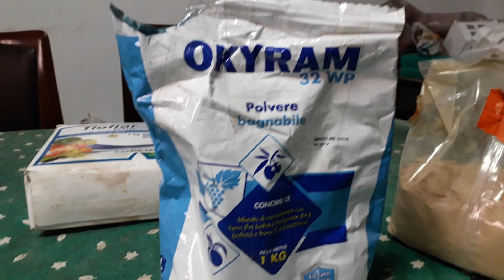Come combattere la Peronospora e l'Oidio: unico trattamento Zolfo e Verderame.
Mischiamo verderame e zolfo per combattere contemporaneamente la peronospora e l'oidio. Successivamente vedremo la sfogliatura e la sfemminellatura della Vite.
00:00 Presentazione della pompa utilizzata per l'irrorazione del verderame e dello zolfo
00:15 Miscelazione Verderame e Zolfo
01:07 Irrorazione del composto Verderame + Zolfo sulla Vite
02:42 Sfogliatura della Vite
La Peronospora è un fungo che colpisce in prevalenza la vite e alcune piante orticole, si può trovare anche sulle rose e su molte piante ornamentali.
Colpisce le foglie e si manifesta con delle macchie che sembrano di olio su un lato della foglia seguite sull'altro lato della foglia da macchie di muffa giallastra.
Con il procedere del tempo la malattia si diffonde ai germogli, che si ricoprono di muffa bianco-giallastra. I tessuti colpiti da peronospora disseccano e cadono.
Prima della caduta sulle foglie il fungo rilascia delle spore, che rimangono sulle foglie cadute, dove passano l'inverno, e infettano le piante l'anno successivo.
Solitamente non portano alla morte dell'intera pianta ma sono particolarmente infestanti anche per l'ambiente vegetativo circostante.
Anche la muffa bianca dipende da un fungo. Questo fungo si chiama oidio.
Per combattere questi due funghi nonno Gigino usa il verderame e lo zolfo e per accorciare i tempi, esegue i due trattamenti assieme, miscelando i composti. Il verderame serve contro la peronospora mentre lo zolfo serve contro  la muffa bianca.
Il trattamento è biologico, in quanto i prodotti non entrano nel circolo della pianta, eliminano i parassiti senza minacciare gli insetti utili (gli impollinatori) e dopo alcune giornate di pioggia vanno via naturalmente.
Nella seconda parte del video viene mostrata la sfogliatura della vite che consiste in un'operazione con la quale si tolgono le foglie e le femminelle che crescono soprattutto in prossimità dei grappoli che si stanno sviluppando. In tal modo si diminuisce la vegetazione inutile che cresce vicino alla fascia produttiva. Il grappolo risulta più arieggiato e corre meno rischi di essere attaccato dalle malattie della vite.